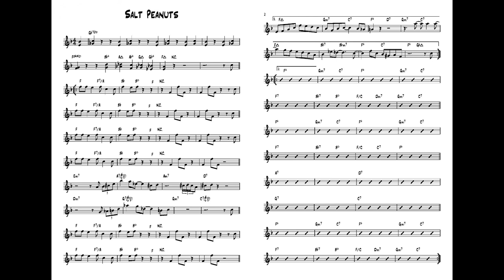Salt Peanuts (Jez Brown Double Bass Graham Harvey Piano).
Salt Peanuts Dizzy Gillespie and Kenny Clarke . 300Bpm 8 Choruses.